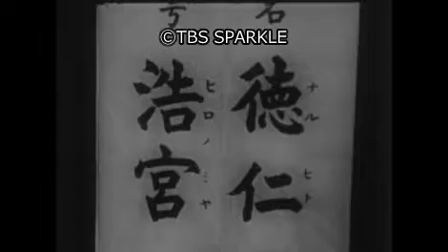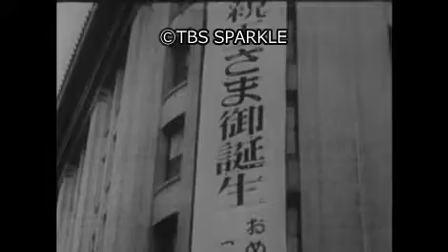【TBSスパークル】1960年2月23日 浩宮様ご誕生（昭和35年）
9000_MKN-0223_01
1960年2月23日 浩宮様ご誕生（昭和35年）